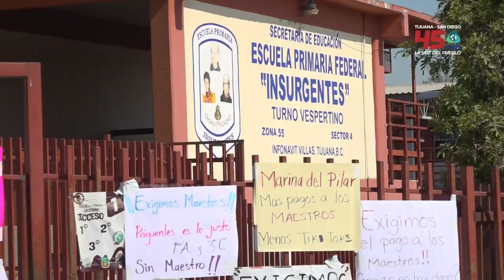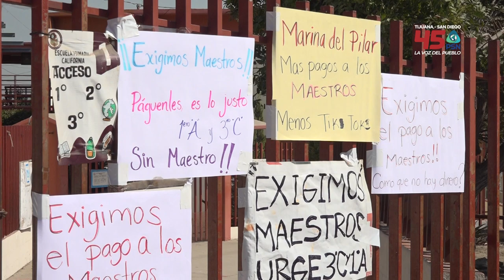Más de 1,200 alumnos de la Primaria Federal California, Tijuana sufren por falta de pago a maestros.